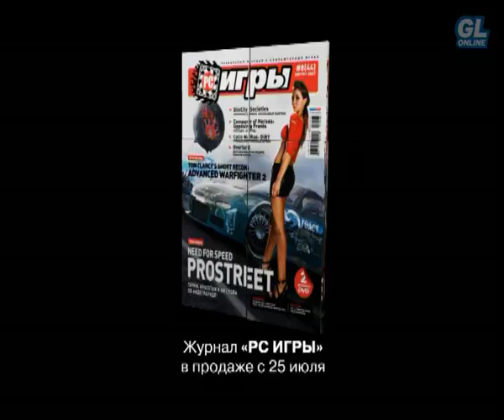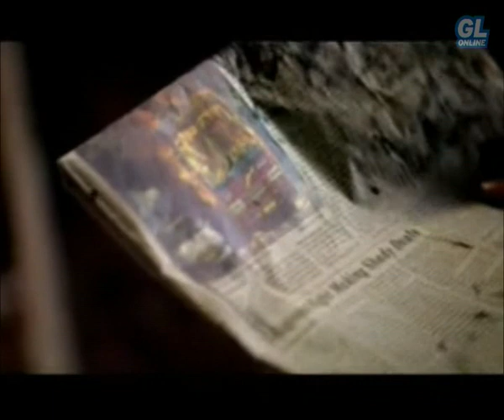Пульс (новости видеоигр) № 08 {Страна Игр, Gameland, 2007 год}